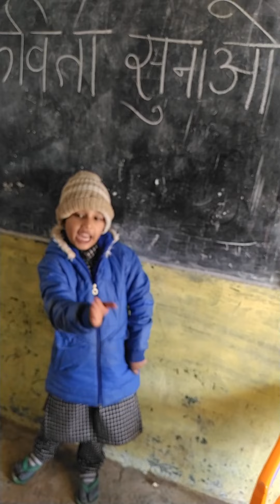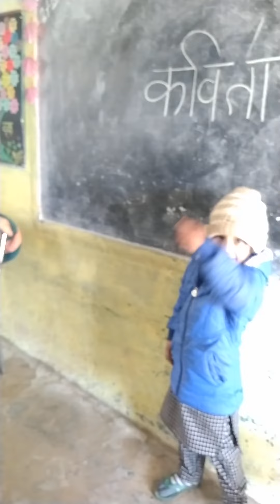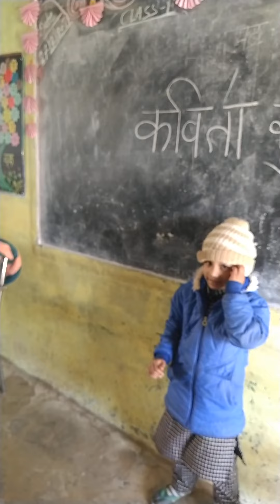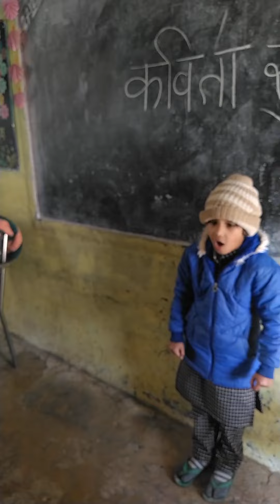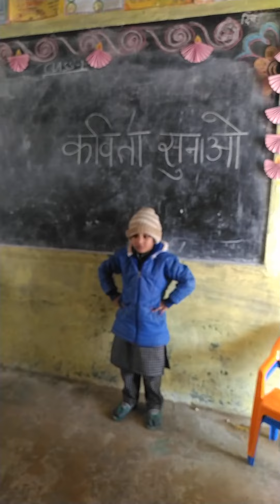Poem for nursery class.....चंदा के गांव में बादलों की छांव में